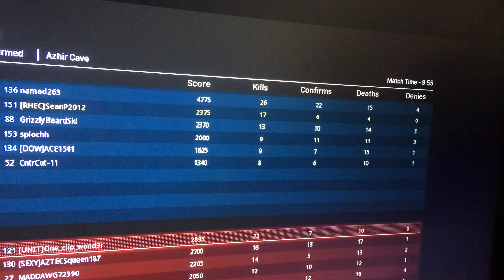January 20, 2020